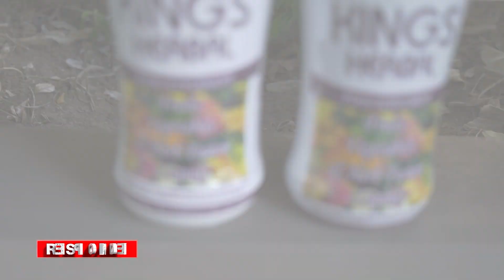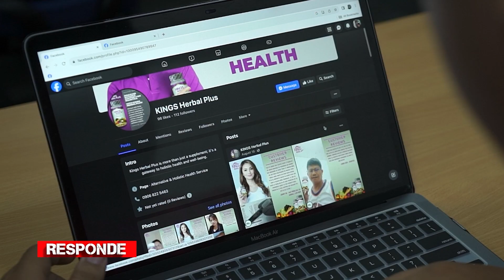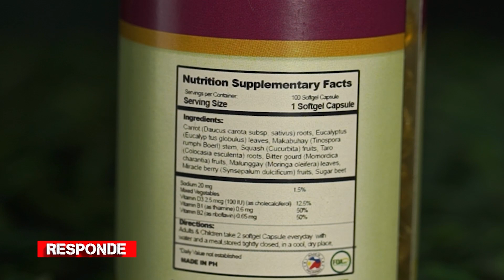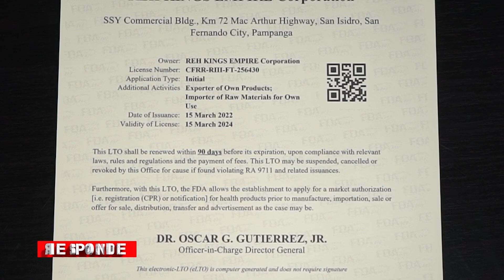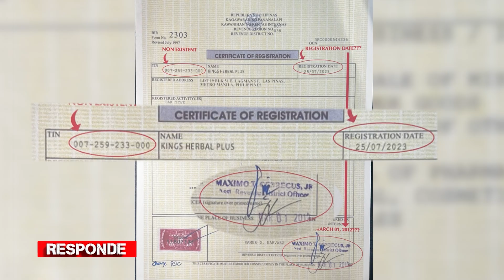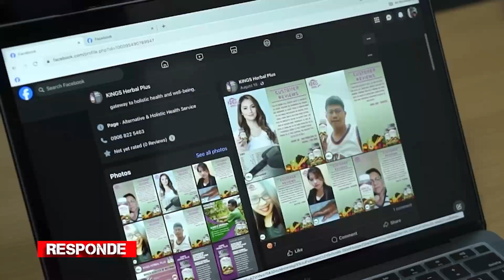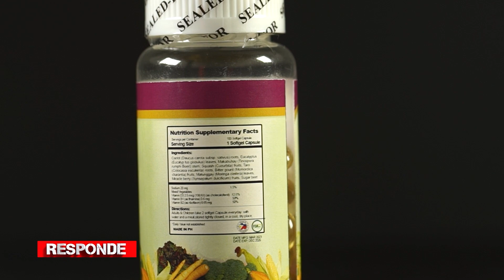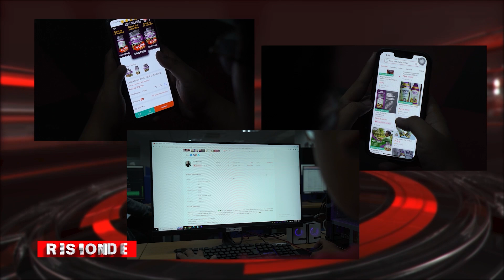Mga pekeng Kings Herbal Plus Supplement nagkalat | RESPONDE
EXPOSE!

Mga pekeng Kings Herbal Plus soft gel food supplement na ibinebenta sa online shopping, ibubuking. Kings Empire Corporation, nagsalita na!